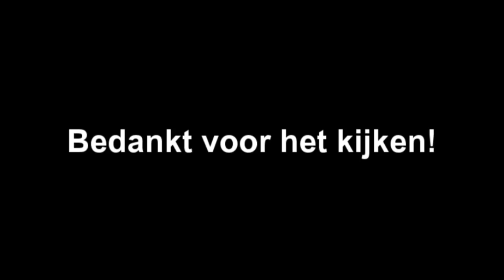MARVEL - DISNEYCRAFT #80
➤ [BESCHRIJVING] -